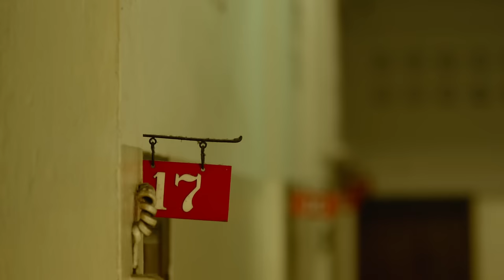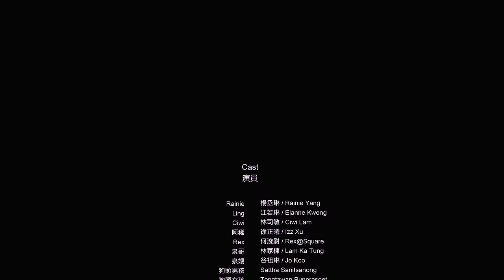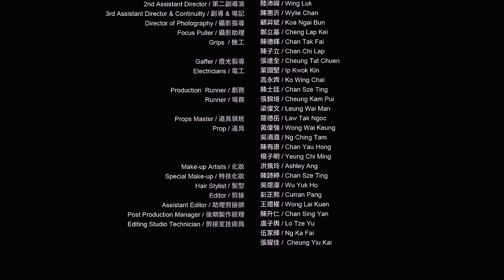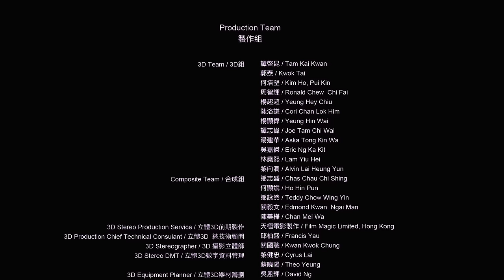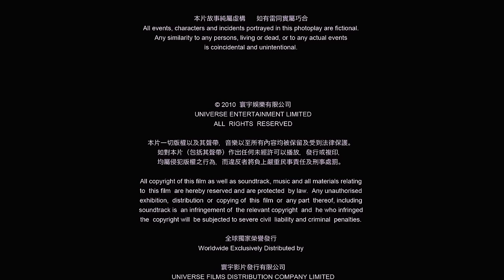Ang taong Aso sa Attic (Tagalog Dubbed) ᴴᴰ┃Full Movie - 2024 #007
fᵤLL ᴴᴰ in TAGALOG DUBBED

o00o--O--O--o00o
0 0

BROFiST .